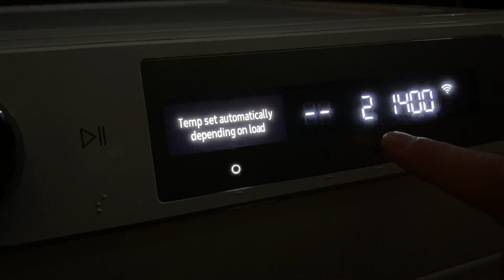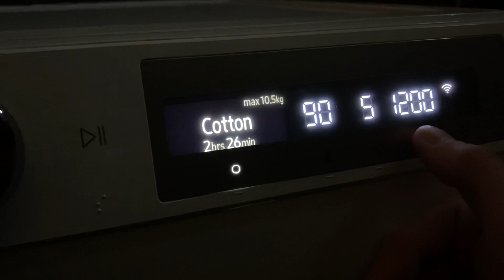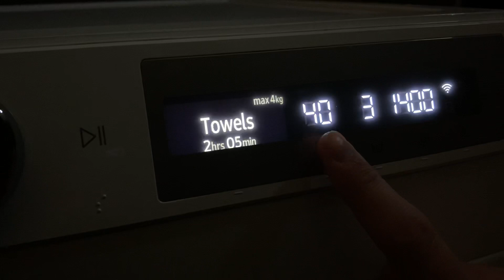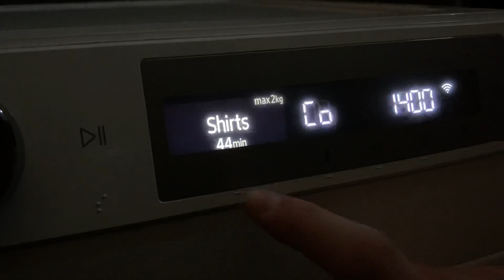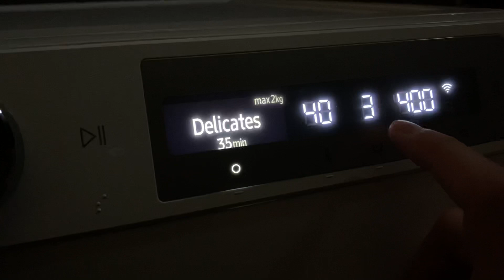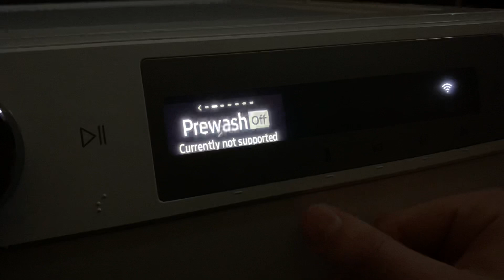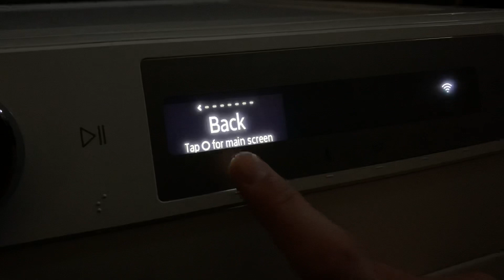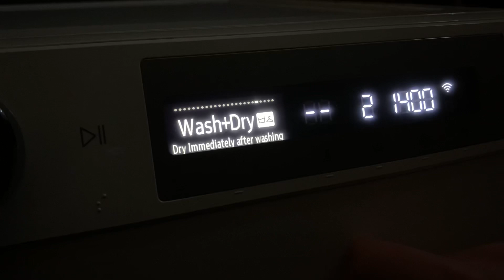Samsung AI Series 6 W/D - Overview of all programs & options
As you can see, it’s very customizable, allowing almost everything on every program even allowing maximum spin speed on not common cycles that allow max spin.
All in all I think it’s one if the most user friendly washers I’ve tried out, I will show in some other videos what you can do to suit basically anything you’d like to wash.

If you have any questions don’t hesitate to ask in the comments bellow ☺️